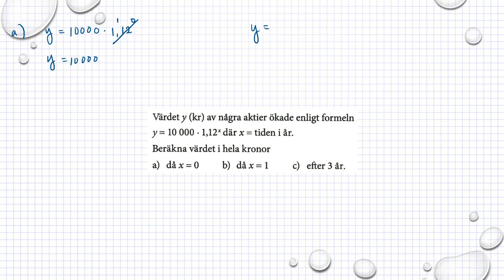Matematik M Holmström Exponentialfunktion er Ma2a 4076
Matematik M   Holmström    Exponentialfunktioner      Ma2a 4076                  Besök gärna min google site för mer matte videoklipp :